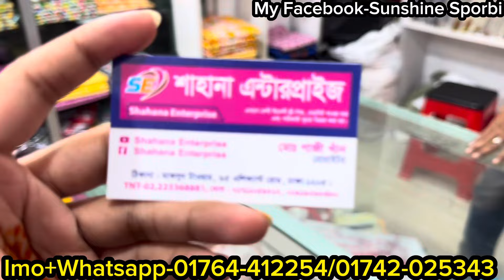বিয়েতে/ঈদে পরার জন্য গর্জিয়াস ইন্ডিয়ান পার্টি ৪পিস কালেকশন || Original indian luxury party dress